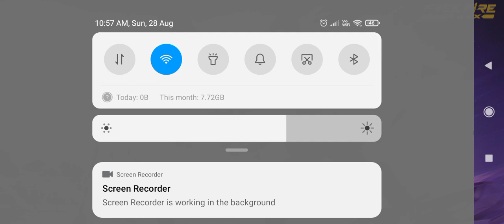free fire madhlya lavnya siddhu dada